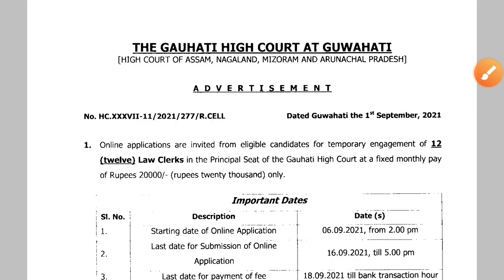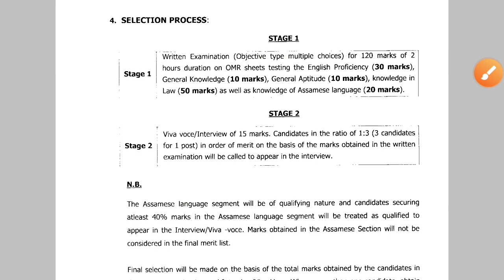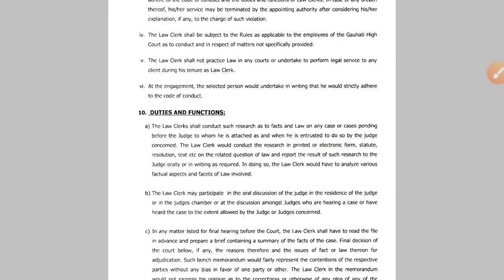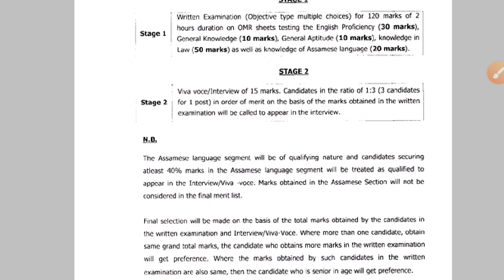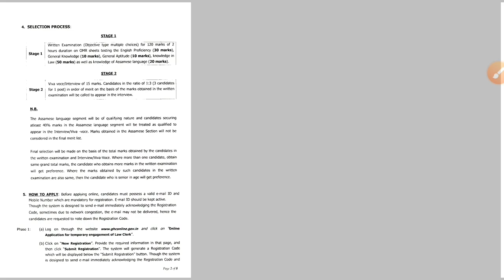Guwahati high court recruitment 2021 ASSAM / guwahati high court LDC requitment / high court vacancy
আমাৰ WhatsApp গ্ৰুপত join হবলৈ click কৰিব

ধন্যবাদ 🙏🙏🙏🙏🙏